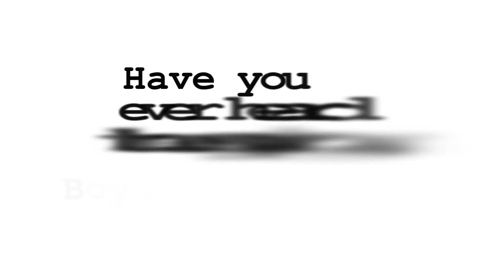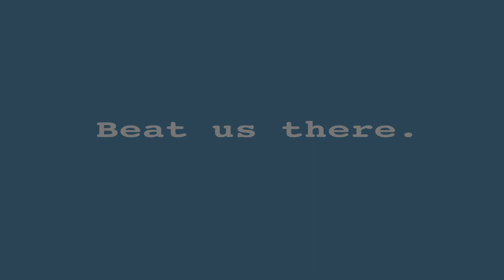Hampton City Schools Boys 10th annual BOYs Conference Promo Video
Check out this promo video for the 10th annual BOYS conference

👍Like this post, if you support the BOYS conference.
📲Share this post to educate a young man about the conference!

An opportunity for positive male influences to teach our youth. If you know a young man or a few that can benefit from this dynamic event register them now. All middle and high school-age boys. Just click the link below, register and they're in!

Workshops include topics related to :
- decision making
- self-awareness
- social awareness

All Hampton City School students with unexcused absences have a wonderful opportunity to earn Absence Forgiveness. Register and attend the BOYS conference and have 2 unexcused absences forgiven.